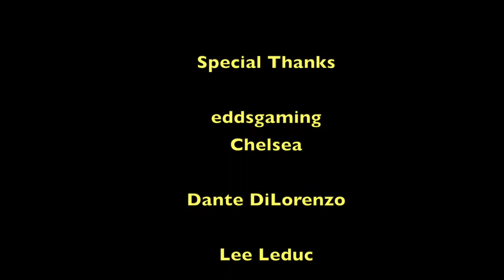Brothers: a Tale of Two Sons. Chapter six. The Invisible Giant.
Brothers: a Tale of Two Sons. Chapter six. Having rescued a damsel in distress the brothers and their new friend have to escape a scary, invisible giant.  Also showing  how to get the Behind the Curtain, Turtle Soup and Whale Song achievements. This is the seventh video of a 9 part series showing the full walkthrough of Brothers: a Tale of Two Sons.

Gaming & recording setup:
TV
Xbox1X
Elgato HD60s
MacBook Pro